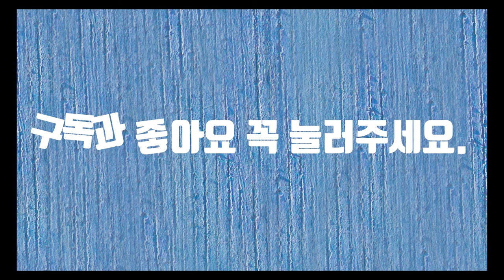구담봉을 바라보며-시낭송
구담봉은 단양 팔경에 속하는 산으로 물속에 비친 바위가 거북 무늬를 띠고 있어 붙여진 이름입니다. 단양에 가면 나도 모르게 자연스럽게 들리는 곳입니다. 구담봉은 아름다운 풍광을 자랑하지만 그 안에는 슬픈 사랑의 이야기가 있는 곳이기도 합니다. 그들은 이미 전설이 되었지만 그들의 사랑이야기는 후대의 사람들에게 감동을 줍니다. 봄 여름 가을 겨울 언제 가더라도 아름다운 구담봉의 풍경이 오늘 밤 꿈에 다시 올려나 모르겠습니다.